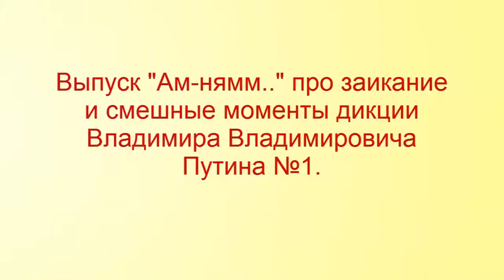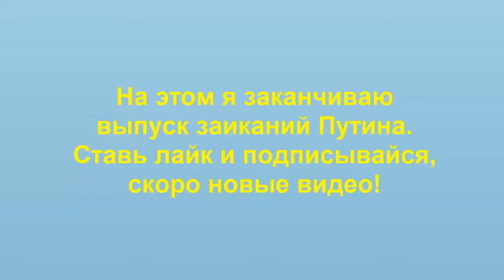Путин: Смешная дикция президента или "Ам-нямм.."